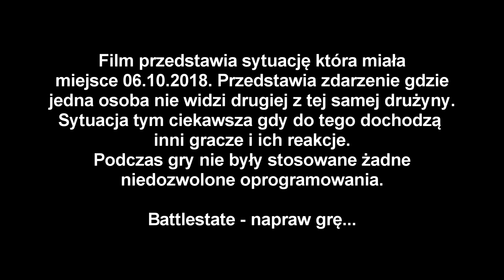Escape from Tarkov - niewidzialny-niezniszczalny? Battlestate - fix Tarkov.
Escape from Tarkov z serii glitch'e i bug'i.

Za pomoc w nagraniu dziękuję Przemkowi.